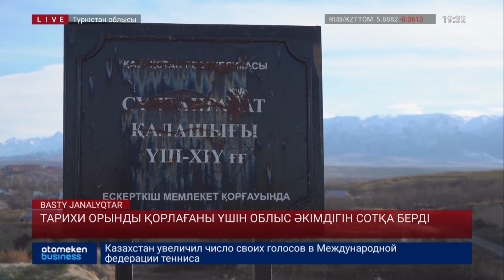Тарихи орынды қорлағаны үшін облыс әкімдігін сотқа берді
Орта ғасырлардарда өркениет ордасы болған Сұлтан Рабат қалашығының орнын жеке кәсіпкерге жалға бергені үшін енді Түркістан облысының әкімдігі сотта жауап береді.  Өйткені, өңірдегі тарихи-мәдени мұраны қорғау, қалпына келтіру және пайдалану мекемесі сотқа талап арыз түсірген. Олай болуына ескі қалашық орнының аяусыз тоналып, топырағына дейін саудаға түсуі себеп. Мәселенің мән-жайына Мақсұт Жарылқасынұлы үңіліп көрген болатын.